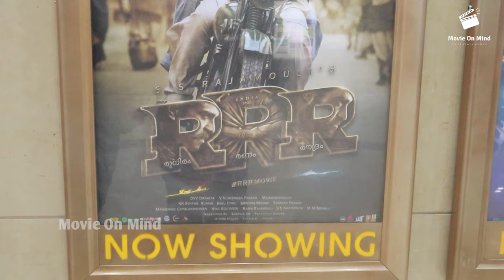RRR കണ്ട് കോരിത്തരിച്ചു താരങ്ങൾ |RRR Movie Celibrity Show | Theatre Response | Pearle Maaney | Lena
RRR Telung movie " theatre response "